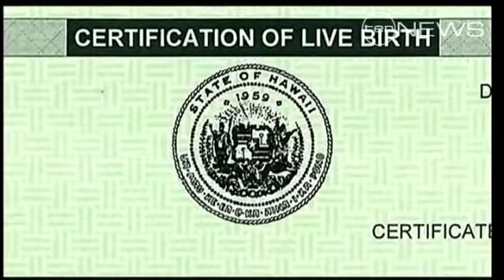President Trump?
Billionaire businessman Donald Trump could be a surprise contender for the Republican presidential nomination.